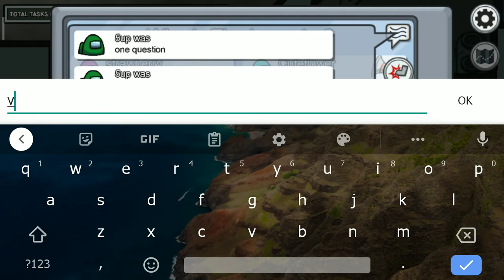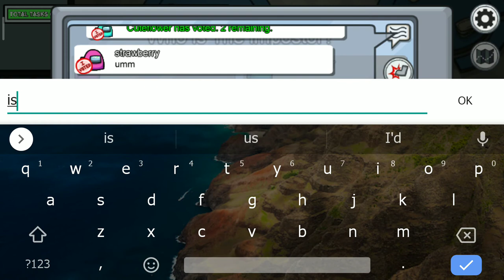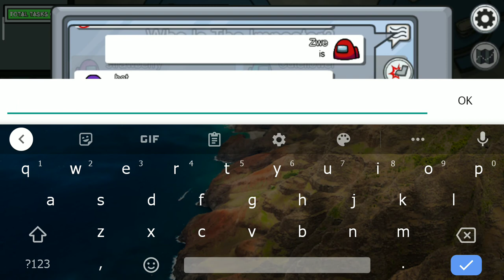I play among us.